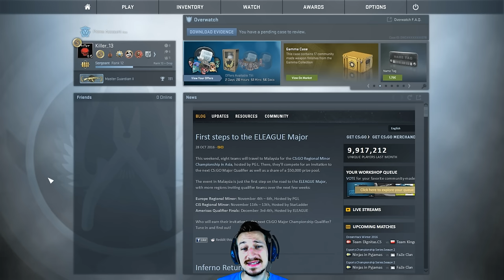FUCKING TROLL ?! | CS:GO | MatchMaking 71 | (Deutsch/German)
Was soll das denn schon wieder, da bekomme ich einfach knallhart die TeamKills reingedrückt, wollen die mich VERARSCHEN ?! Und wer hat da gecheatet, war das einer von euch?! xD
Hier gehts zu der besagten Seite:
Tägliche Unterhaltung !
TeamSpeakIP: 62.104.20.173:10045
Password: ebn

LIVESTREAM jeden Di und Do von 19:30 - 21:30 Uhr !

Mein Equipment:
Camcorder: amzn.to/1SCPTgw
XboxOne: amzn.to/1OdHTgA

Used Song:
by
teknoaxe